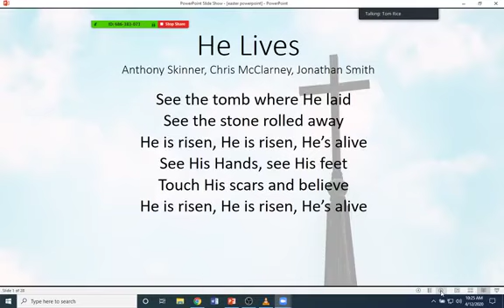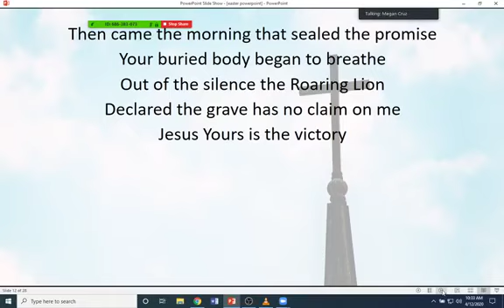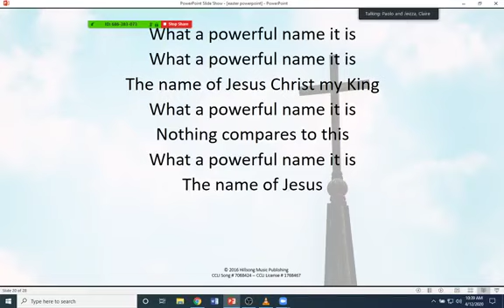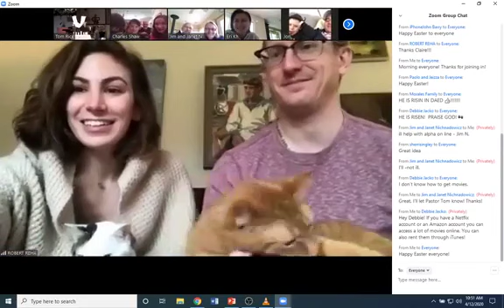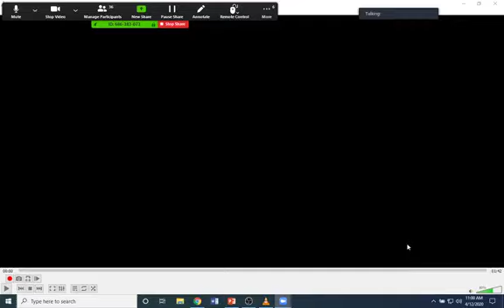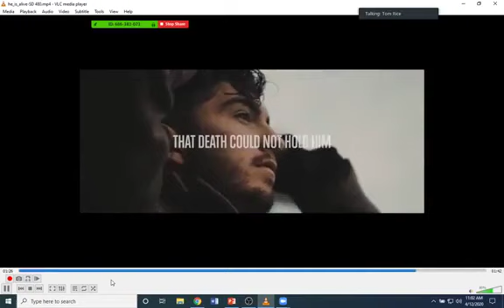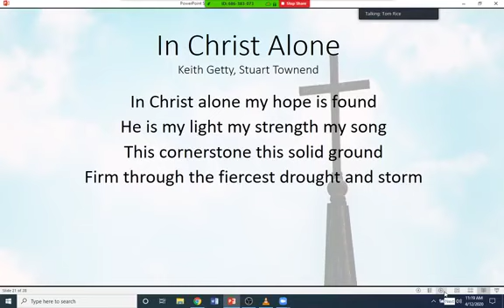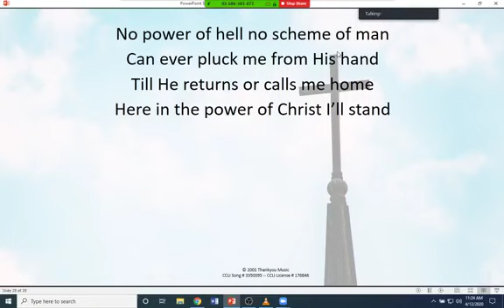Easter Sunday Service - Pastor Tom Rice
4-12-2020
Happy Easter! This is an upload of our full Sunday morning service for Easter 2020, taken from our Facebook livestream. We had some issues trying to get onto Youtube the day of; it must have been because of all the church service traffic!